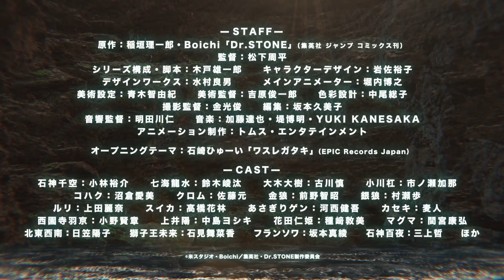Аниме: Доктор Стоун: Новый мир 3 сезон / Dr Stone: New World 3 season - Трейлер.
Премьера - с 6 апреля.